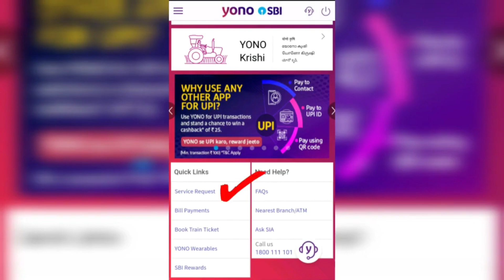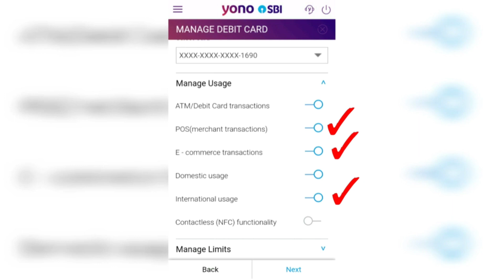How to activate contactless sbi debit card | How to activate wifi in sbi debit card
Sbi debit card contactless transaction activation
How to activate contactless in sbi debit card
How to activate wifi in sbi debit card